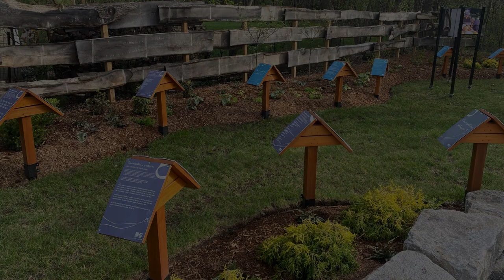Promenade littéraire à la Maison Félix-Leclerc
La promenade littéraire est installée dans les jardins de la Maison Félix-Leclerc. Conversations poétiques, c’est une mise en correspondance d’auteurs de Vaudreuil-Soulanges avec des auteurs notoires du patrimoine littéraire ayant un lien avec la région, mais disparus ou éloignés. Ce projet vise, en partie du moins, la reconnaissance du patrimoine littéraire de la région.

Découvrez le texte de Marie-Belle Ouellet qui en fait ici sa lecture.